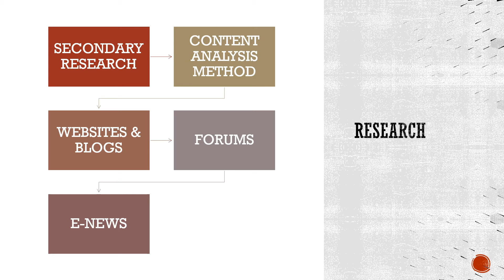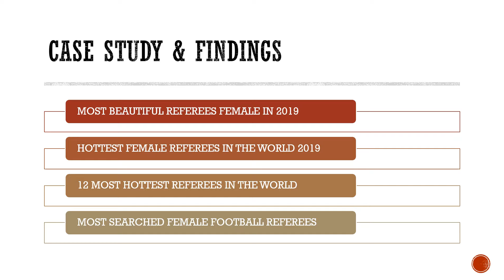Hottest Female Sports Referees in World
Female referees become one of the highlights in sports where male referees were dominated. Rugby, snooker, and football sports where female sports referees catch the spotlight.